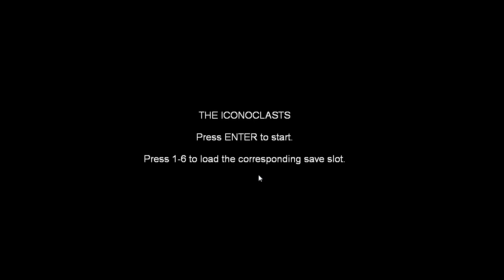OddNeoxin's Giveaway (FREE GAMES) - The Iconoclasts